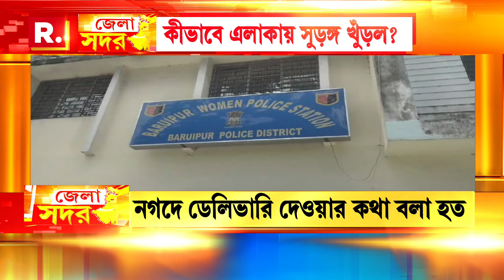সোনার মূর্তির লোভ দেখিয়ে ডেকে নিয়ে গিয়ে লুঠ সাদ্দাম গ‍্যাংয়ের। রয়েছে খুনের চেষ্টার অভিযোগও!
সাদ্দামের একের পর এক কুকীর্তি ফাঁস। কুলতলির পয়তারাহাটে দাপট সাদ্দাম সর্দারের। সোনার মূর্তির লোভ দেখিয়ে ডেকে নিয়ে গিয়ে লুট সাদ্দাম গ‍্যাংয়ের। সাদ্দামের বিরুদ্ধে এক ব্যবসায়ীকে খুনের চেষ্টার অভিযোগও রয়েছে

'জেলা সদর'

রিপাবলিক স্বাধীন।
রিপাবলিক নির্ভীক।
আপনিই রিপাবলিক।